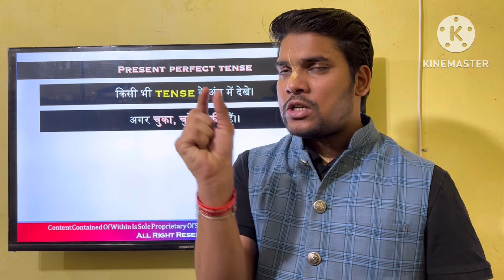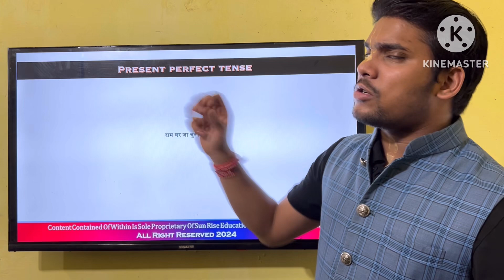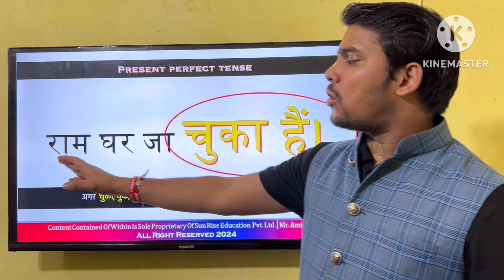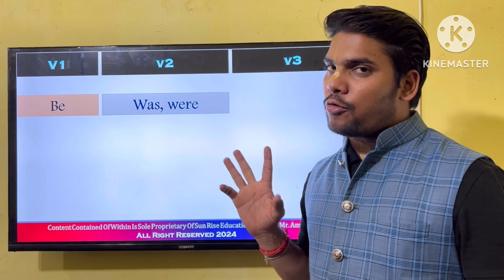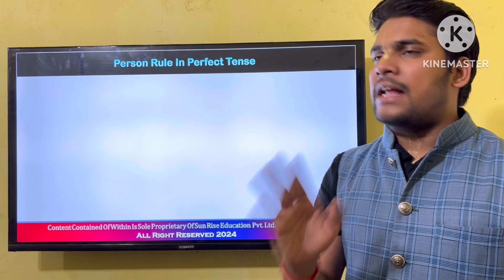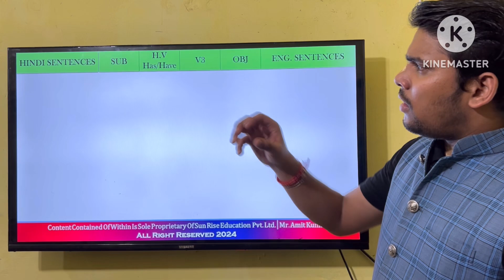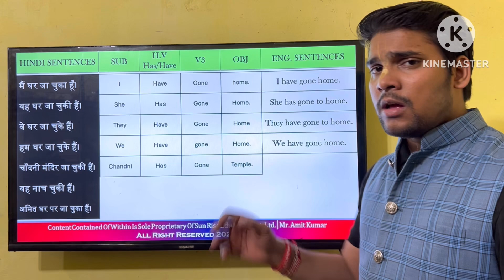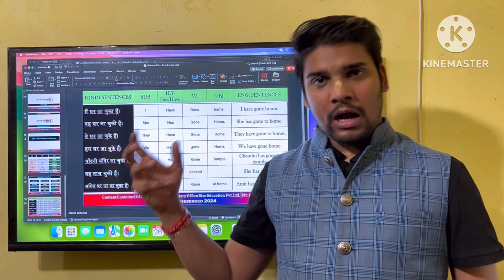EP-3 PRESENT PERFECT TENSE BY AMIT KUMAR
Hello everyone

This is video regarding about the Present perfect tense,where we can learn about the how to confirm is it tense is perfect

Formula

SUB + HAS/HAVE+ VERB 3 + OBJECT

THANKS 🤩